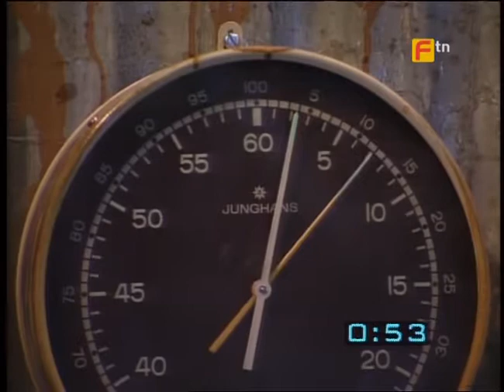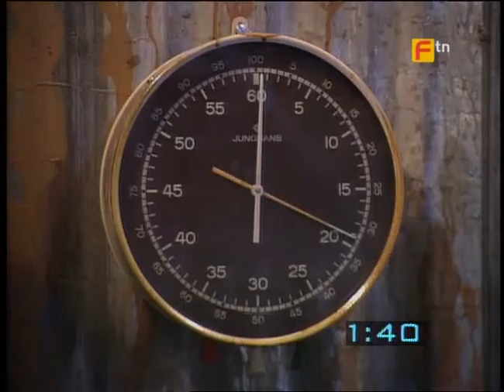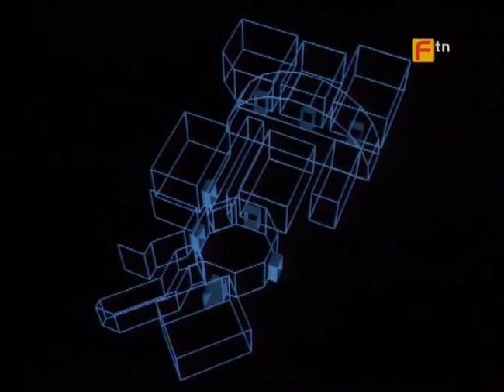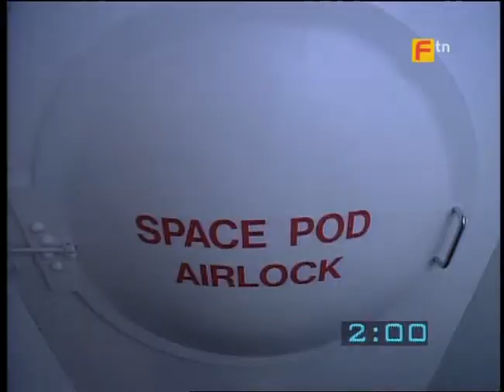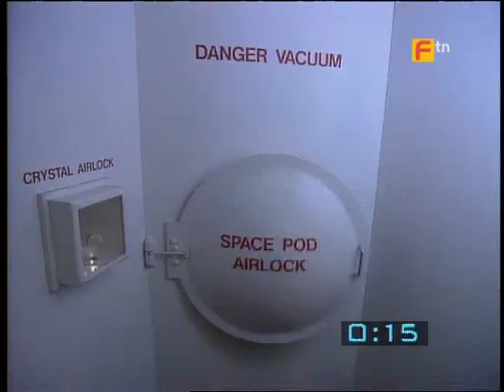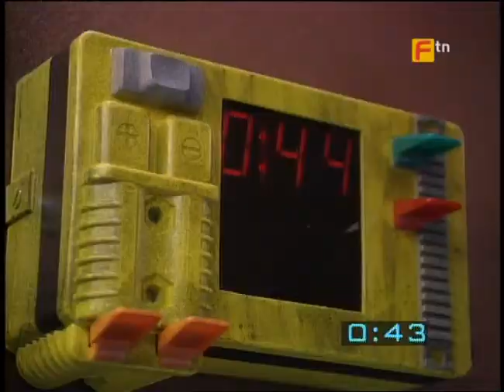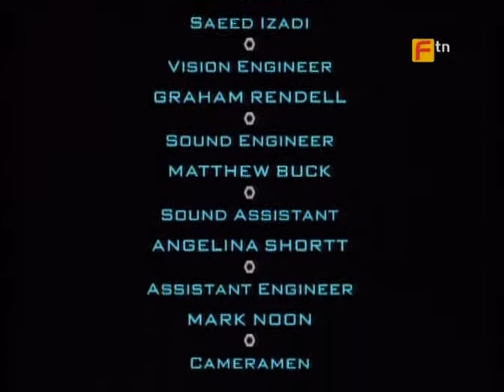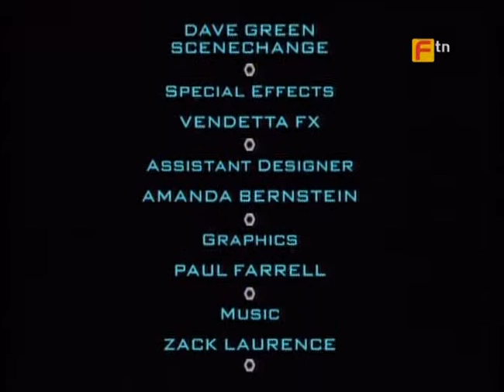The Crystal Maze - Series 1 Episode 9 (Full Episode)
An episode from the first ever series of The Crystal Maze, hosted by the legendary Richard O'Brien.